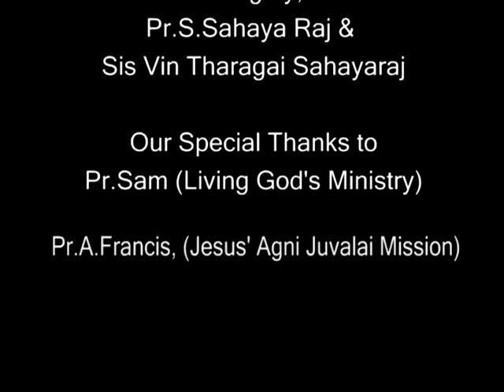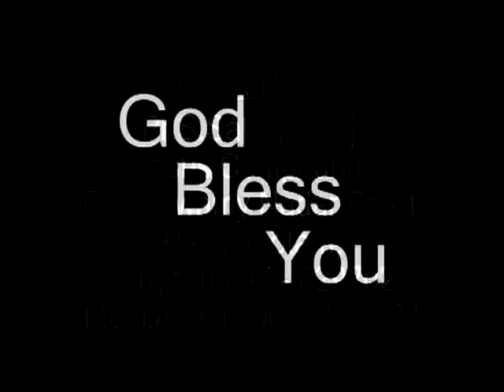Anuthinamum Puthiya Kirubai Vol 1 : Belaveenan Entu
Christian Devotional Songs - Sung by Sis.VIN THARAGAI SAHAYARAJ